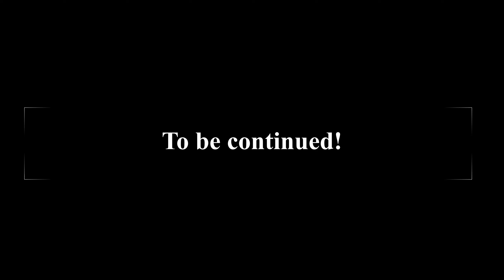Sollessa plays Magic the Gathering: Arena | Oh well, can't win them all! - 2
Continued from my last MtG video!  I played some more matches and finally lost one against another player, which took longer than I thought it would but oh wellllll.